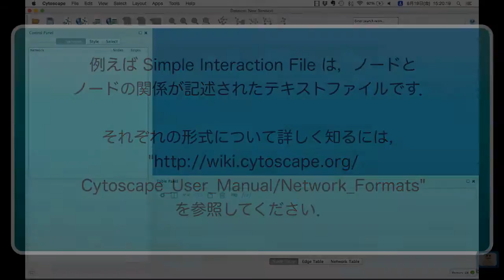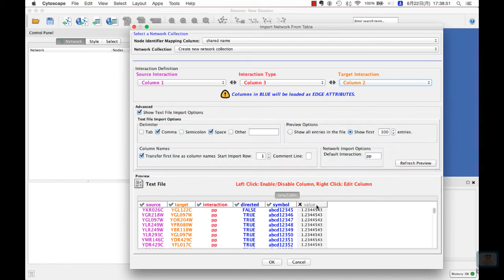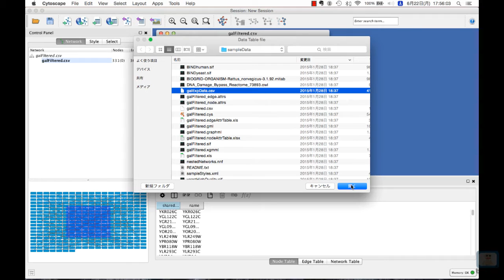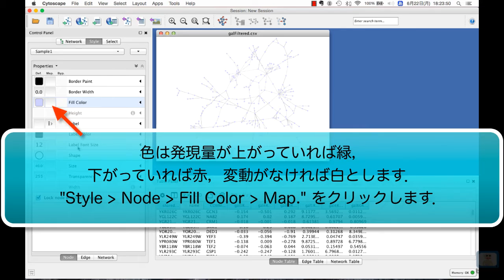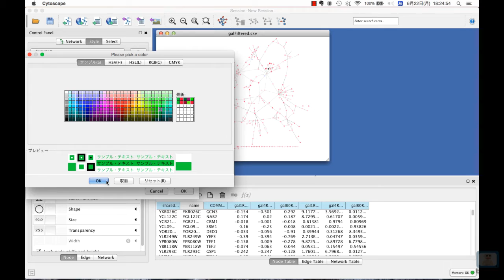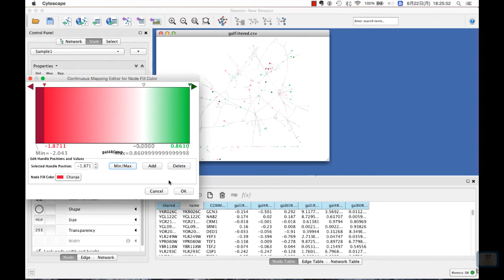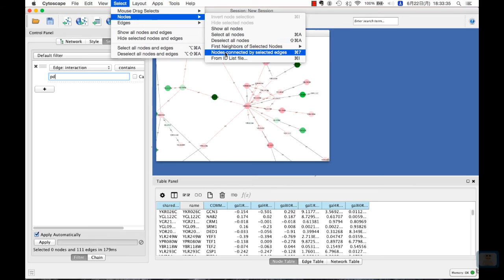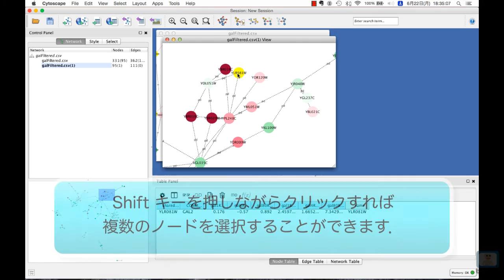Cytoscape の使い方 〜遺伝子発現を例にしたデータの可視化〜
Cytoscape とは、生物学上のパスウェイや分子間相互作用ネットワークを可視化＆解析できるフリーソフトです。もともとは生物学的ネットワークのためにオブジェクト指向型言語 Java で書かれたソフトですが、もちろん生物以外を対象にすることもできます。手軽な操作でネットワークの画像を出力することができ、また解析をすることもできます。外部のデータベースから情報を取得したり、ネットワークに関する情報を統合することもできます。

「Cytoscape の使い方 〜インストール・基本操作編〜」 では Cytoscapeの導入方法と基本的な使い方を説明しました。

この動画では、Cytoscape バージョン 3.2.1 に付属のサンプルデータを使用して，大腸菌 Gal4 ノックアウト株のマイクロアレイデータを例に，大規模なデータを読み込んで，発現量の変動を可視化し，ネットワークの一部分を抽出する方法について説明します．

1. Cytoscape で読み込めるファイル形式の説明 (00分00秒)
2. ネットワークデータ (galFiltered.csv) の内容説明 (00分32秒)
3. ネットワークデータ (galFiltered.csv) の読み込み (1分08秒)
4. マイクロアレイデータ (galExpData.csv) の内容説明 (2分42秒)
5. マイクロアレイデータ (galExpData.csv) の読み込み・レイアウトとスタイルの変更 (3分18秒)
6. 遺伝子発現量の変動の可視化 (5分11秒)
7. 表示領域の移動 (7分43秒)
8. フィルターによるネットワークの選択と抽出 (8分25秒)
9. ノード情報の確認・ネットワーク上の特徴のある部分の抽出 (10分43秒)